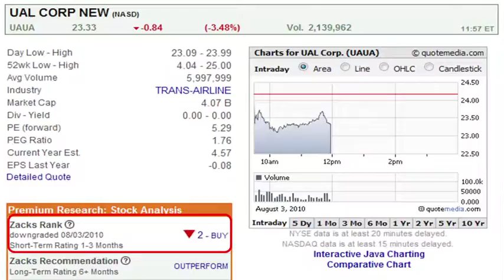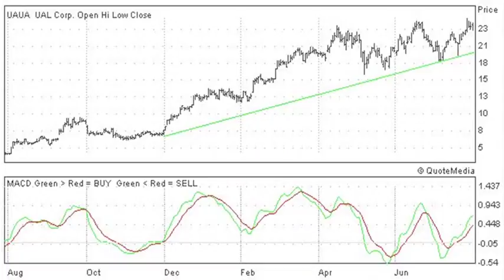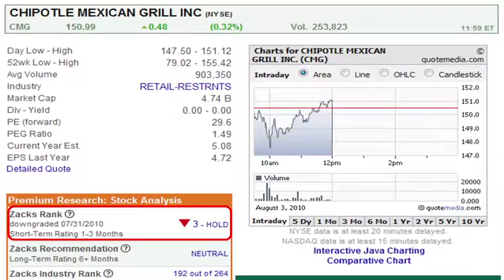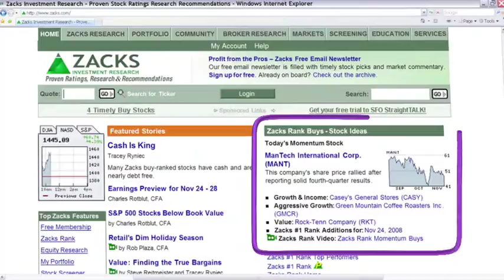Chipotle (CMG) Stock Analysis - Ual Corp Stock (UAUA)- Momentum Stock Picks-August 5, 2010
Momentum stock strategist, Michael Vodicka, discusses Ual Corp. (UAUA) and Chipotle Mexican Grill (CMG).